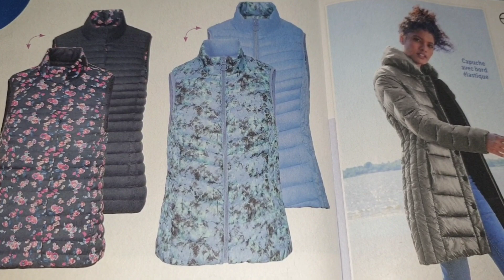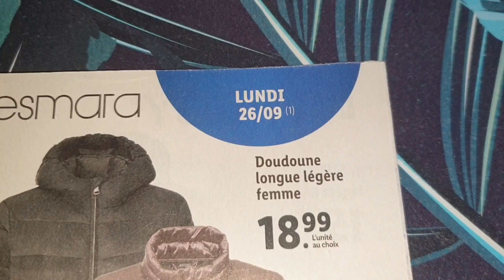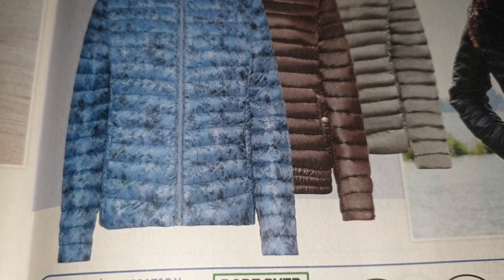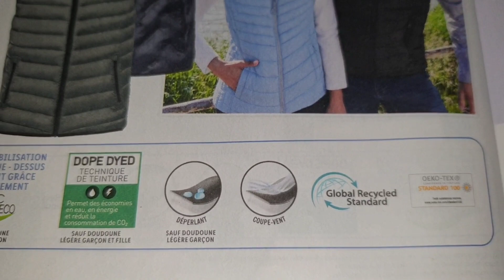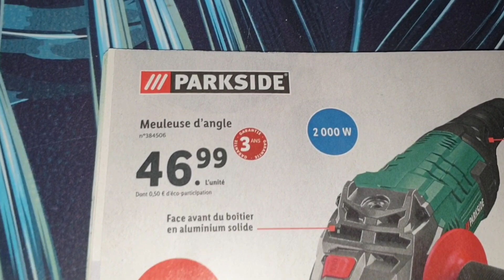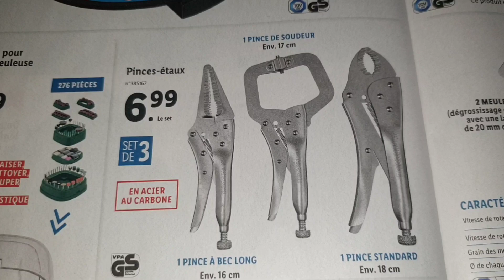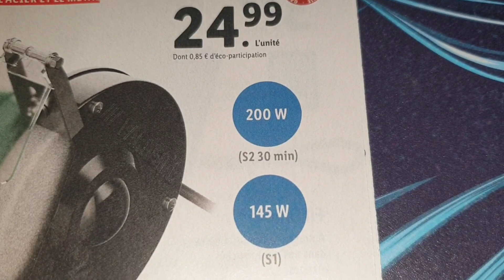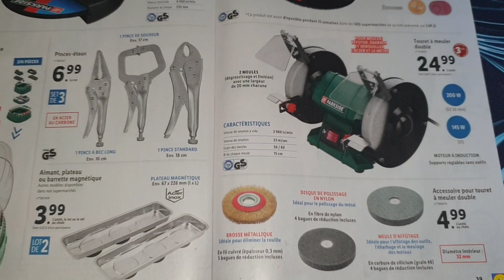ARRIVAGE LIDL 28 SEPTEMBRE AU 5 OCTOBRE 2022